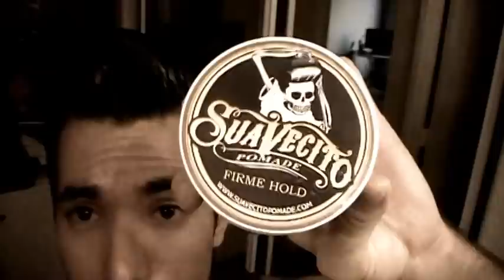Elephants Trunk and DA Suavecito Pomade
Just doing my hair at my homies pad with Suavecito

heres the vid on how to do this hair do